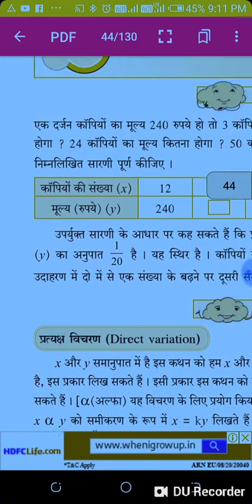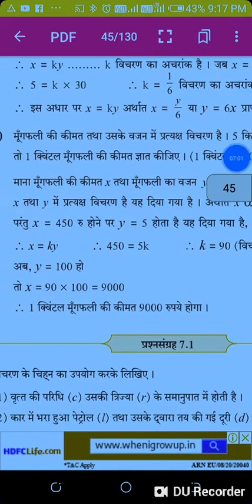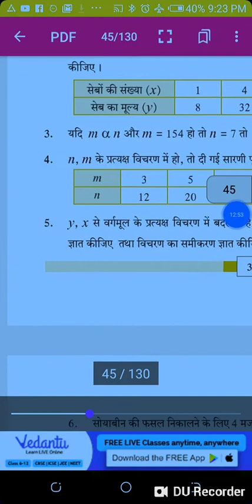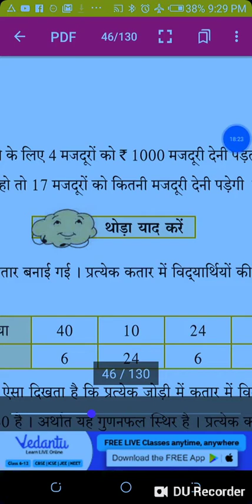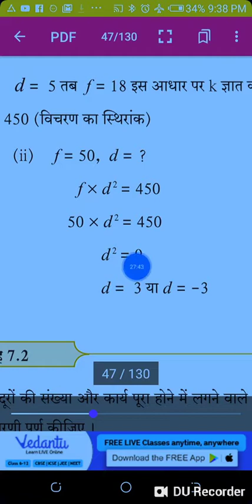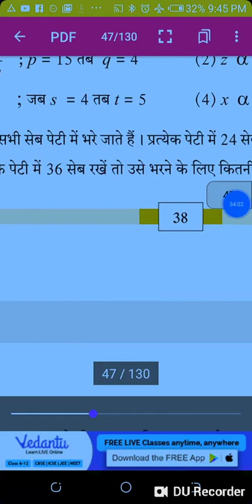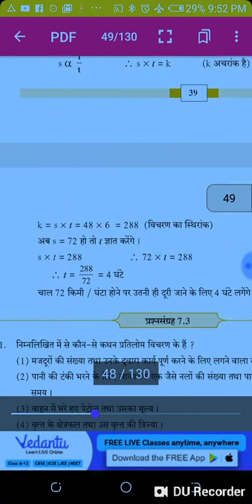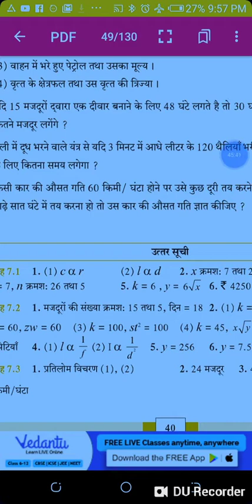8th Maths,7.विचरण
7.विचरण,आठवी गणित महाराष्ट्र बोर्ड